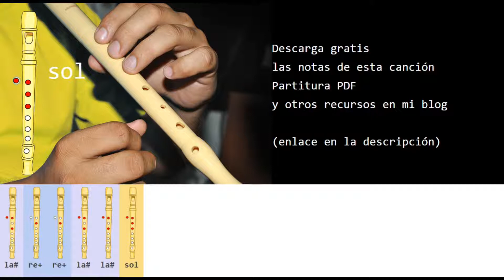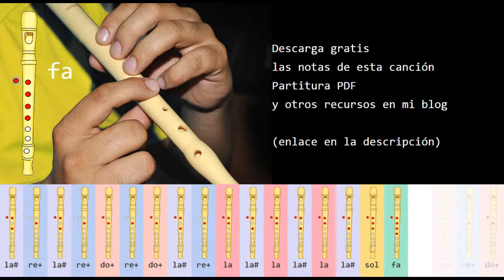Havana Tutorial animado de flauta dulce Camila Cabello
para descargar gratis las notas de esta canción, su partitura y otros recursos relacionados con este tutorial